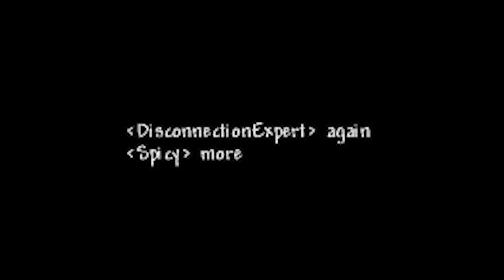What does a brain, a bee, and a deer have in common? Nothing! | Terraria Noobz 3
What a title, am I right lads?!

lmao anyway
should I make a discord?

Lemme know in the comments if you like the music in there, along with if you like the subtitles!

Have an awesome day ya'll